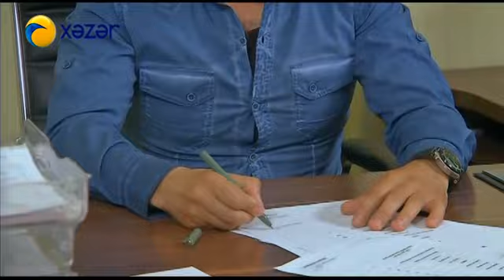Həyat sən nə qəribəsən (373-cü bölüm)